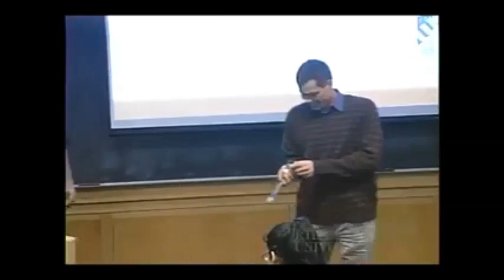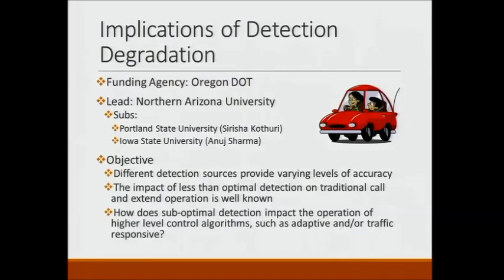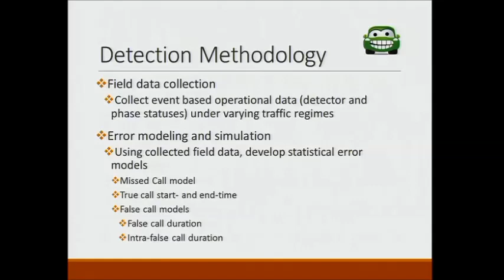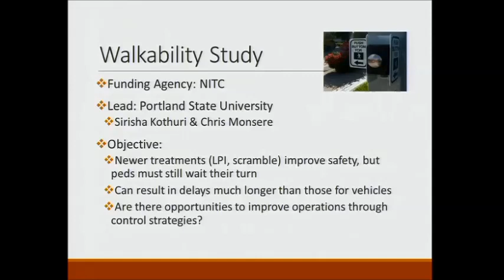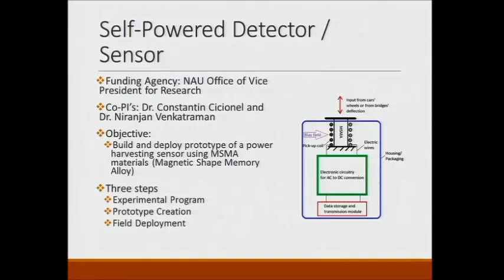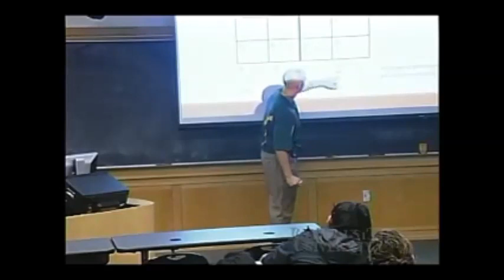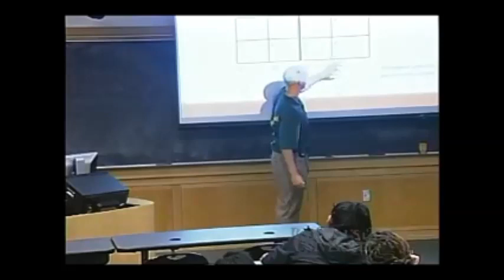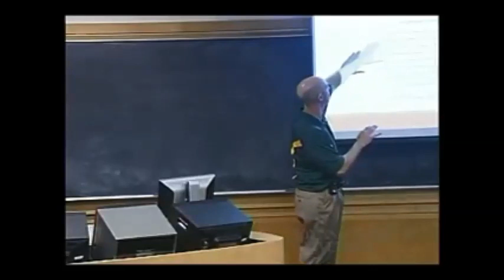Active Transportation Research at Northern Arizona University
Edward J Smaglik, Associate Professor, Northern Arizona University